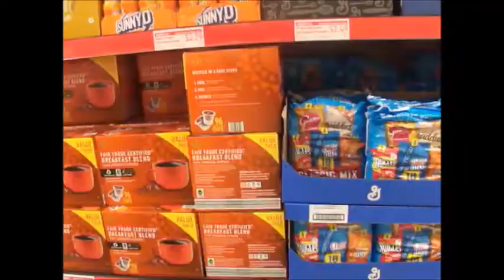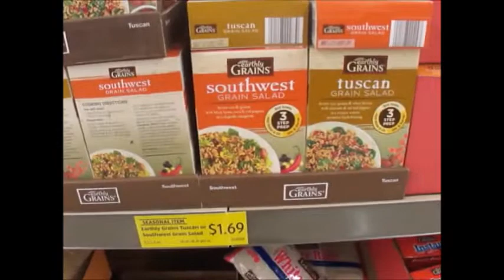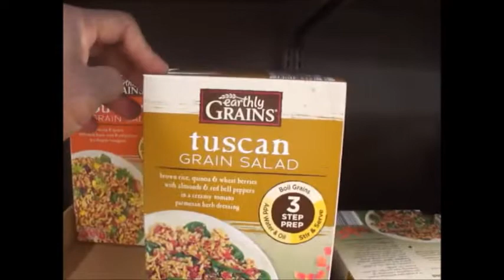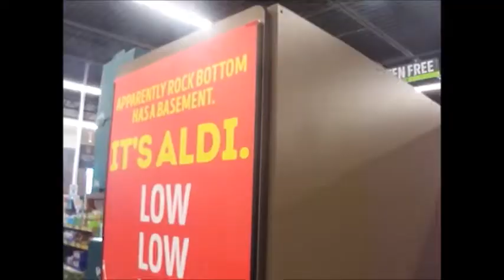Doing a little shopping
Welcome to our life! We are raising 9 largefamily great children, including a set of TWINS, and yes it's hectic but we wouldn't change it for the world! Children are ages 24, 21, 20, 18, 16, 7, 7, 6 and 4 yrs.